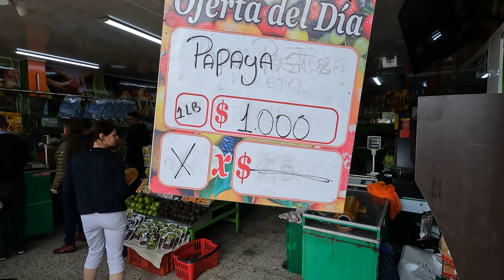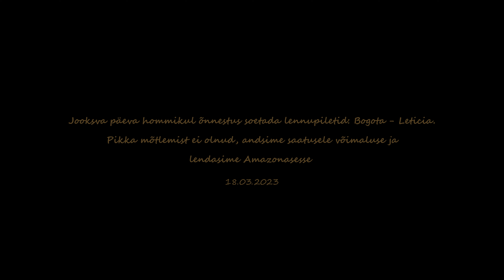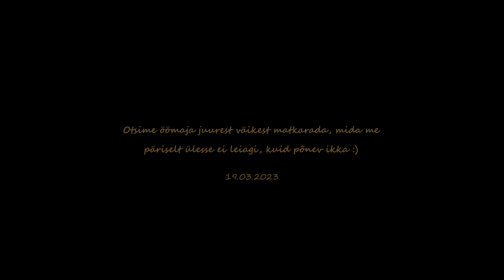Colombia reis (esimene osa) / Triping in Colombia. Märts 2023.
Esimeses peatükis jõuame Bogotasse, kust juba järgmine päev lendame edasi Leticiasse (Amazonas). / In the first chapter, we arrive in Bogota, from where we fly on to Leticia (Amazonas) the very next day.
Järgmises osas sõidame Puerto Nariñosse mööda Amazonast. / In the next chapter, we will travel by boat to Puerto Nariño along the Amazon river.

Kaamera: GoPro HERO10 Black (4k; 23.98 fps). / Camera - GoPro HERO10.

00:00 - Bogota / We hang out in Bogota 18.03.23
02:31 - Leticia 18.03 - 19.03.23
07:12 - Letica sadamaturg / Leticia harbor market 19.03.23
08:53 - Otsime öömaja juures väikest matkarada / We are looking for a small hiking trail near the guest house 19.03.23